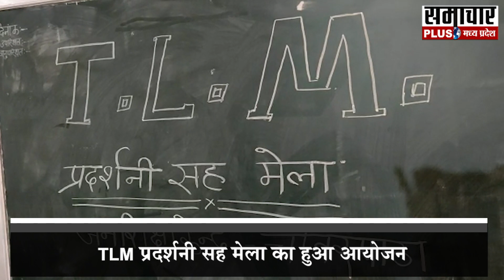Narsinghpur में शिक्षकों के हित के लिए मेले का आयोजन ,हुई प्रतियोगिता..देखिए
मध्य-प्रदेश की हर बड़ी ख़बर पर रहेगी  Samacharplus MP की नजर...नहीं छूटेगी कोई भी ख़बर...हर ख़बर से हम आपको कराएंगे बाखबर...देखते रहिए Samacharplus MP
Samacharplus MP | Madhya Pradesh